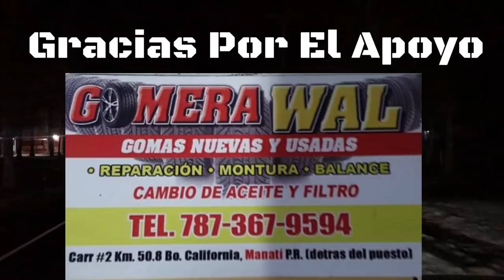EN MI ÚLTIMO VIAJE 🧳 UN SUSCRIBTOR LE MANDA MENSAJE A ALEX ABBAD 🧐 VITITO305.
Saludos familia bendiciones, feliz año para todos Dios es bueno seguro que si, sorry por la tardanza pero aquí vamos ✌️ A Dios sea la gloria siempre 🤩